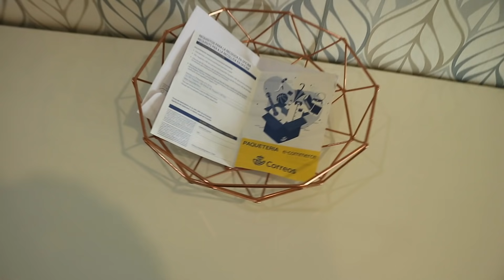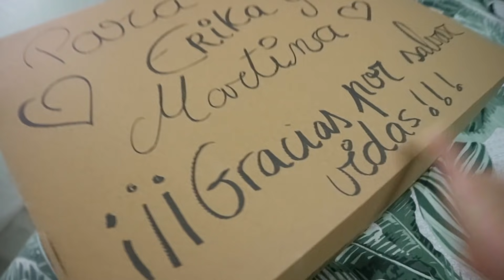🦠5 DIAS DE MIS HIJAS CON COVID 19 !!HOY ES UN DIA RARO QUE TERMINA CON UNA GRAN SORPRESA 🎉